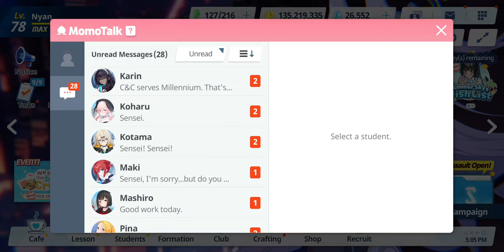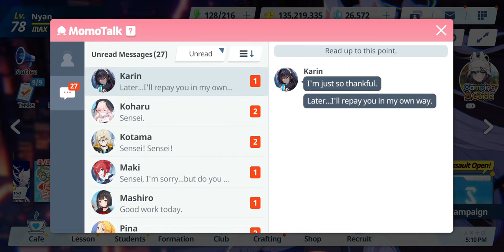Blue Archive - Relationship Story: Karin - EP 01. When in Need, Call C&C!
Date: 27-Nov-2022
✼ •• ┈┈┈┈┈┈┈๑⋅⋯ ୨˚୧ ⋯⋅๑┈┈┈┈┈┈┈ •• ✼
〓Commentary〓
This was uploaded under quite a fair bit of pain (headache mostly), and it's the least intesnse activity.
✼ •• ┈┈┈┈┈┈┈๑⋅⋯ ୨˚୧ ⋯⋅๑┈┈┈┈┈┈┈ •• ✼
Relationship Story: ‹When in Need, Call C&C!›
• During a mission, Karin finds Sensei being held captive at the Helmet Gang's base. At first, she thinks Sensei pathetic for ending up in such a situation, but changes her mind when Sensei's quick thinking puts a stop to the Helmet Gang's plans.
✼ •• ┈┈┈┈┈┈┈๑⋅⋯ ୨˚୧ ⋯⋅๑┈┈┈┈┈┈┈ •• ✼
〓Official Sites〓
✼ •• ┈┈┈┈┈┈┈๑⋅⋯ ୨˚୧ ⋯⋅๑┈┈┈┈┈┈┈ •• ✼
✼ •• ┈┈┈┈┈┈┈๑⋅⋯ ୨˚୧ ⋯⋅๑┈┈┈┈┈┈┈ •• ✼
〓Other Links〓